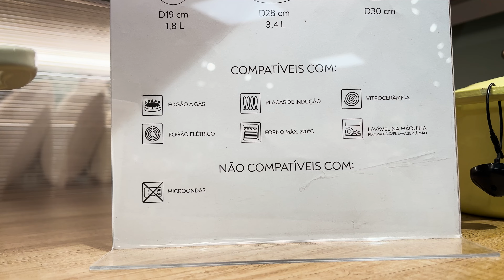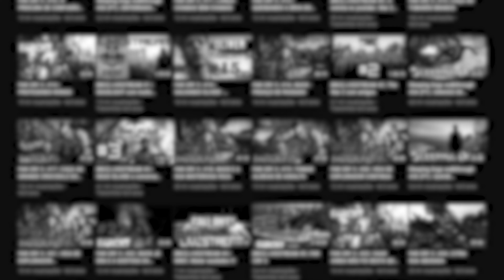RICFAZERES DISCUTE COM EMPREGADA